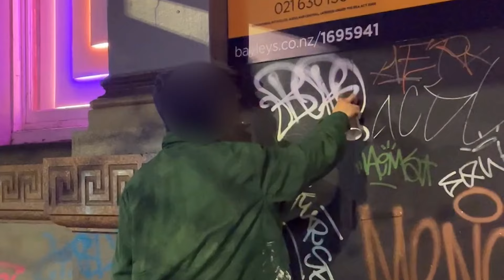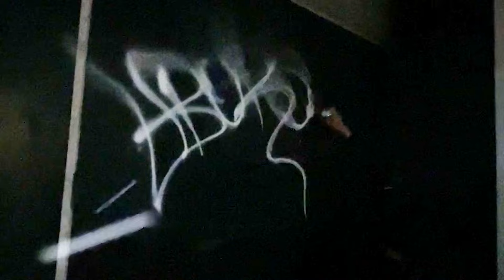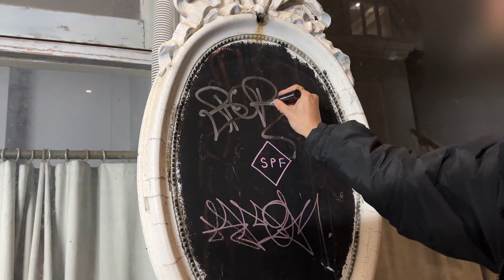The Street's are dead | Graffiti with Boroe1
- EVERYST
- BACKWHEN
Videography By
- JXNEE
- DASHA AKL